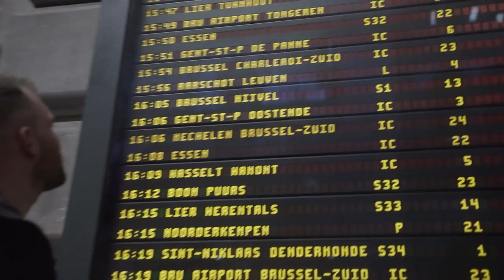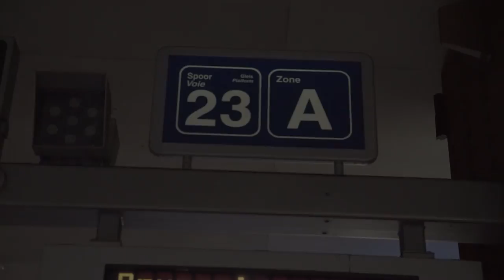NOOIT MEER BEZORGKOSTEN BETALEN | Gierige Gasten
Als je in Antwerpen staat en je bent thuis in Amsterdam iets vergeten, dan kun je vragen of iemand een pakketje naar je toe kan sturen, maar dan moet je bezorgkosten betalen. Dat moet gratis kunnen, toch? Lukt het om een pakketje door de één op de trein te laten zetten, en het door de ander uit die trein te laten pakken? Check het!

Onder de video waarin we gratis wiet gaan fixen vroegen jullie massaal om een 2.0 maar dan met TRUFFELS! Wil jij heel graag dat wij dat gaan doen?

In 2020 komen we met keiharde series; The Anti-Bucketlist, Robin Hood, natuurlijk gewoon Gierige video's en nog veel meer nieuwe dingen!